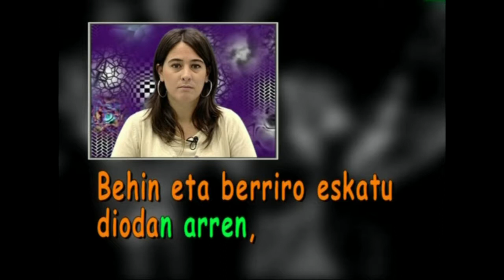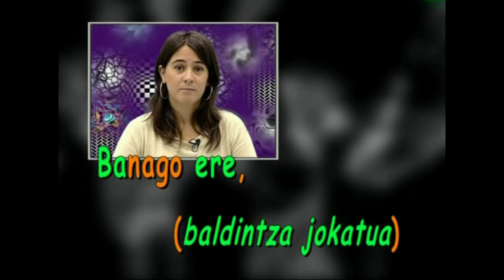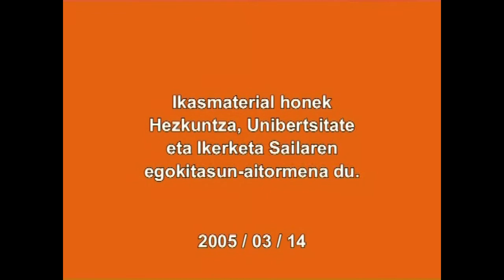Perpaus kontzesiboak (arren)